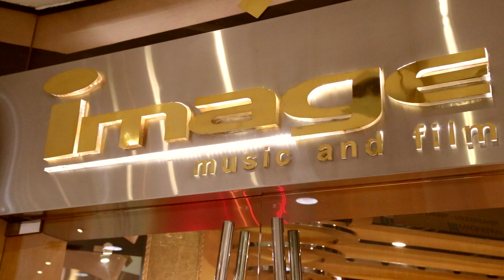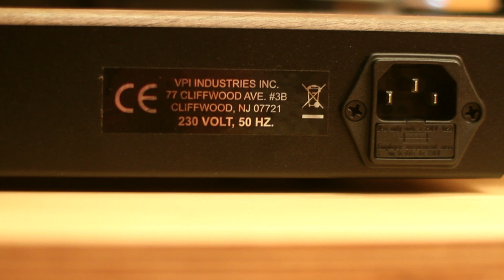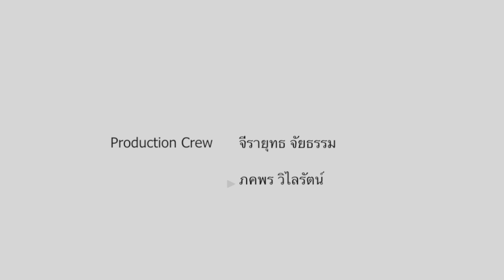Mat Weisfeld from VPI by What Hi-Fi? Thailand @ Audio Excellence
Interview with Mr. Mat Wiesfeld from VPI